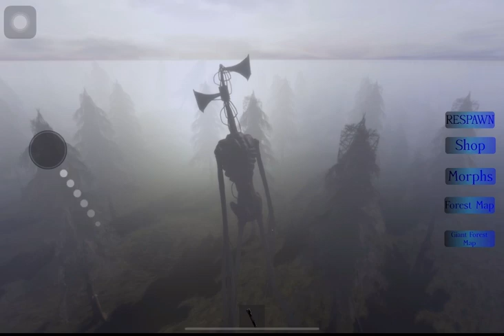SIREN HEAD THE AWAKENING | ROBLOX | KENKEN TV